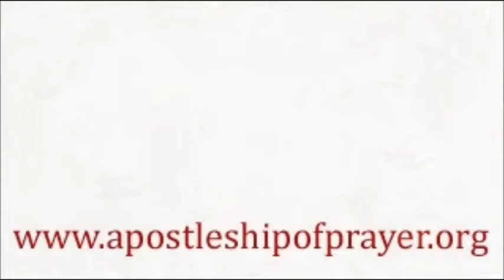Merciful God (8/17/16)